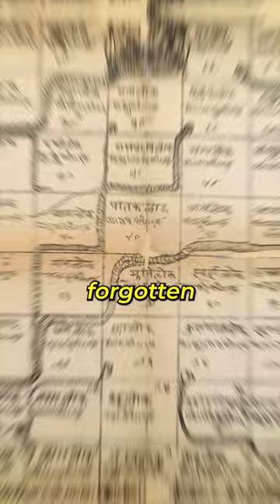Snakes and Ladders game is Indian😳🐍🪜🇮🇳🤩